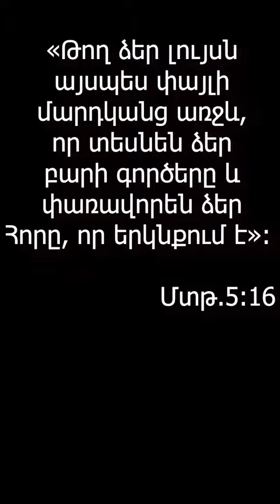Կարեն Թադևոսյան Կոչ